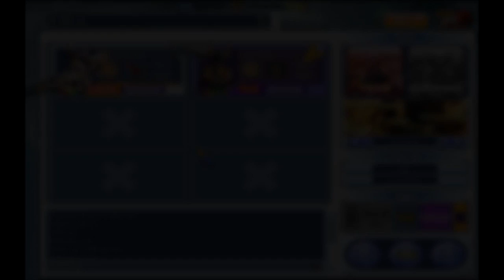[NAGC]Game Sense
annotated